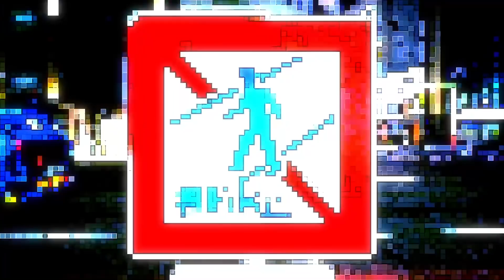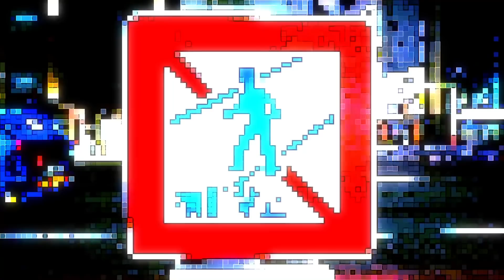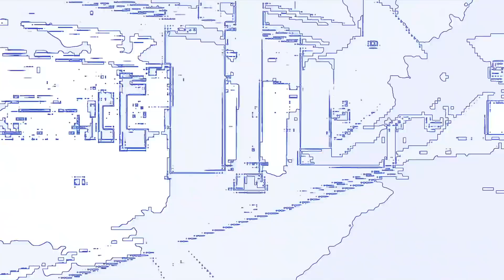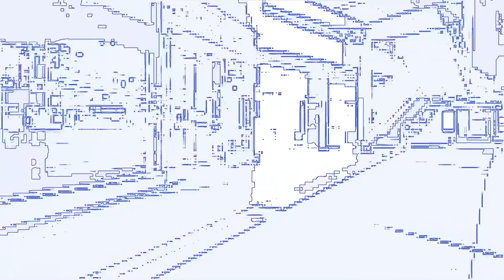Inio Asano - YOMAWARI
浅野いにお「YOMAWARI」
Music & Video :  浅野いにお